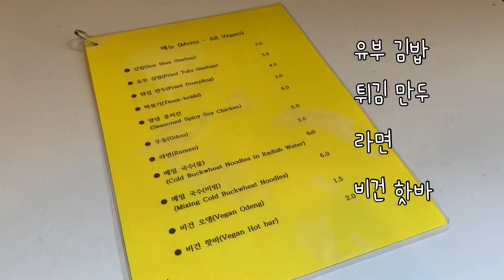힐링 브이로그 vlog | 비건 분식먹고 서울 궁 산책해요💚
보름치 촬영분이 밀려있다는 것이 학계의 정설...🌷